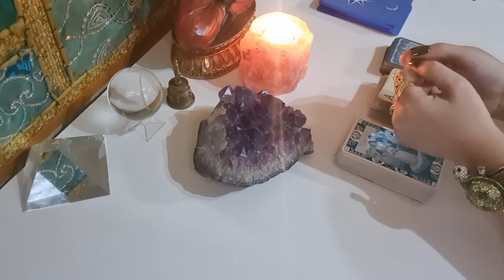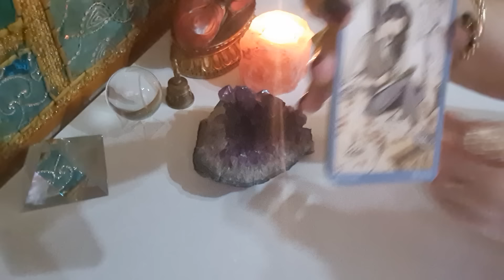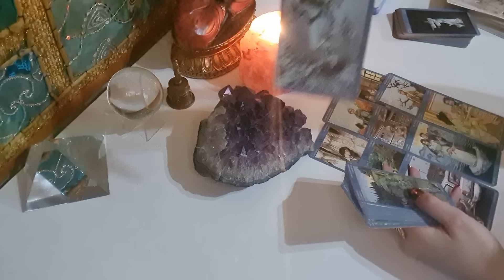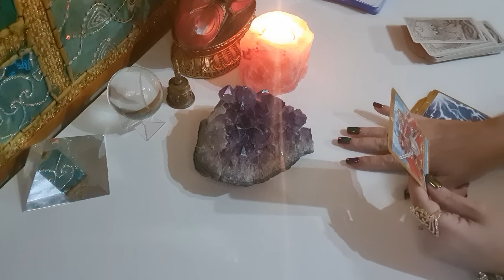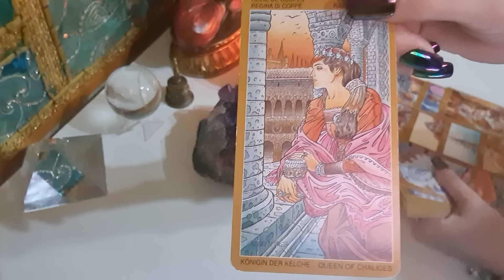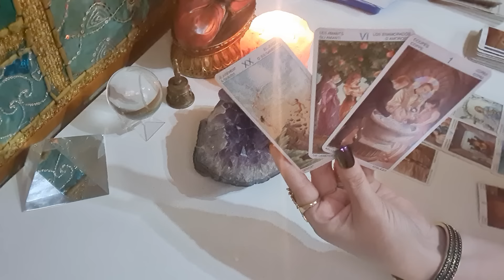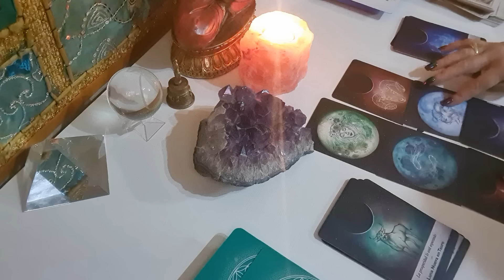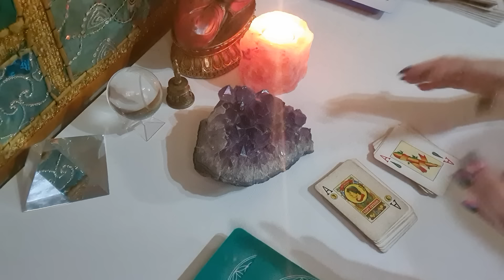Hoy lo sabrás todo de una vez‼️Este es tu verdadero futuro con esa persona!!Te atreves a saberlo?🔮❤️